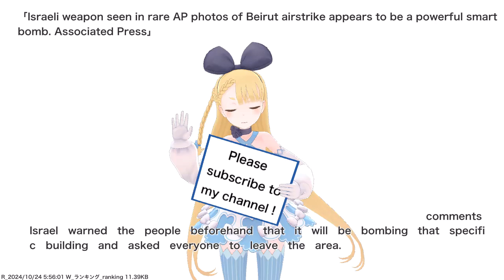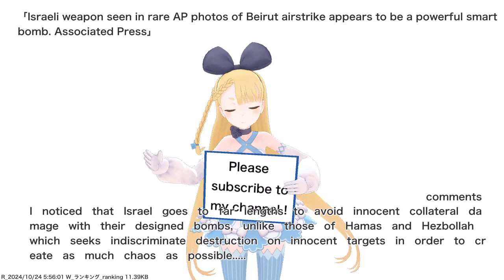News Live 24 hour by VTuber